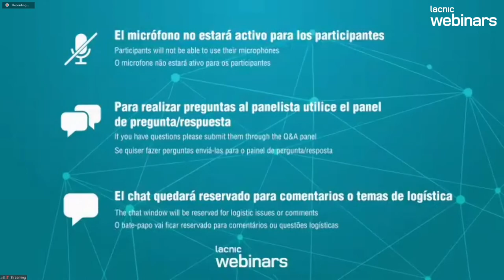Privacidade no DNS